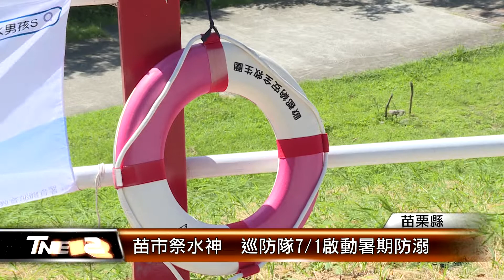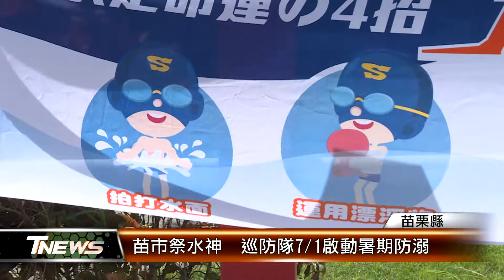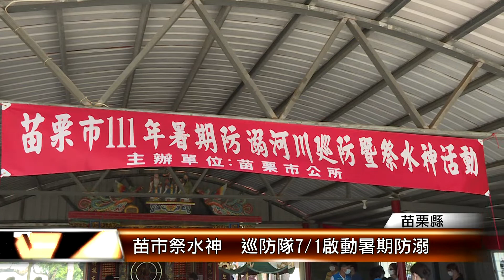苗市祭水神 巡防隊7/1啟動暑期防溺│T-NEWS聯播網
暑假期間是戲水高峰期，為防止溺水意外發生，苗栗縣苗栗市公所號召轄內8個守望相助巡守隊，組成河川巡防隊，在頭屋大橋旁橋頭伯公廟前，舉辦祭水神祈福儀式，象徵7/1-8/31暑期防溺與救護工作正式展開。